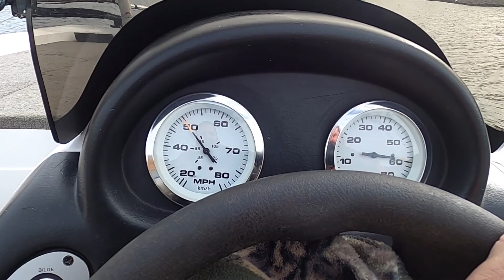Taking out my new Nitro Bass Boat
In today's video I take my new 2005 Nitro Bass Boat out for a spin at Lake McClure and caught a few bass while out having fun.  I hope you enjoy and as always well catch ya on the next one!!